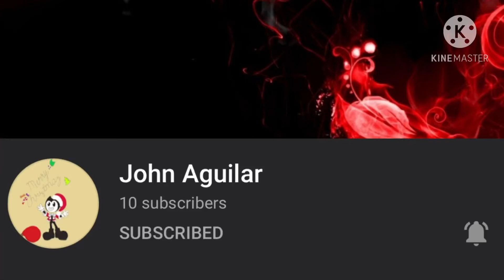Sub To John Aguilar